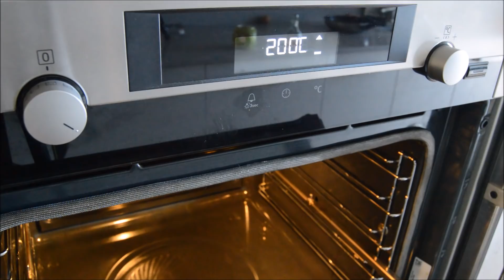Empanadillas de Pisto Crujientes y Hojaldradas al estilo Valenciano. Receta fácil paso a paso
En el vídeo te explico cómo hacer la masa casera para hacer empanadillas de pisto ó tomate con atún con varios trucos y consejos para que la masa de las empanadillas quede crujiente y hojaldrada. Además te explico 3 métodos para formar las empanadillas y sellarlas. La masa de estas empanadas puede hornearse ó freirse. Están hechas al estilo valenciano, es decir, que se trata de dejar una masa bien fina y crujiente. En el vídeo también te cuento cómo hacer el relleno de tomate y atún. Los Ingredientes que necesitarás para hacer la masa de la que podrás sacar de 15 a 20 empanadillas será:
400 GRAMOS DE HARINA DE TRIGO COMÚN

150 GRAMOS DE CERVEZA RUBIA

150 GRAMOS DE ACEITE DE OLIVA SUAVE

5 GRAMOS Ó UNA CUCHARADITA DE SAL
INGREDIENTES PARA EL RELLENO DE LAS EMPANADILLAS:

1 CEBOLLA

1 PIMIENTO ROJO ASADO

500 GRAMOS DE TOMATE NATURAL TRITURADO

150 GRAMOS DE ATÚN ESCURRIDO

1 AJO

3 HUEVOS: 2 COCIDOS + 1 FRESCO

1 CUCHARADITA DE SAL Y 1 CUCHARADITA DE AZÚCAR.

3 CUCHARADAS DE ACEITE DE OLIVA VIRGEN EXTRA

Si tienes alguna duda ó quieres comentarme esta deliciosa receta de Empanadillas de Pisto puedes hacerlo aquí en comentarios y estaré encantada de aclarar ó saber tus dudas.